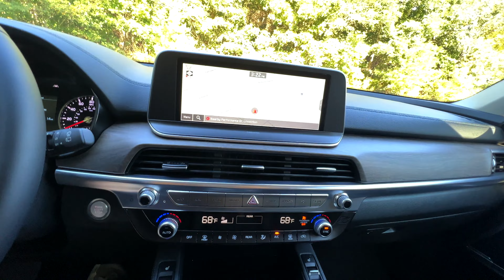2022 Kia Telluride EX | Walk-Around